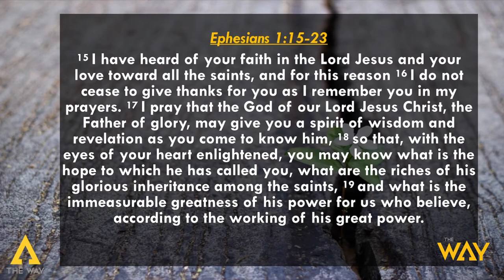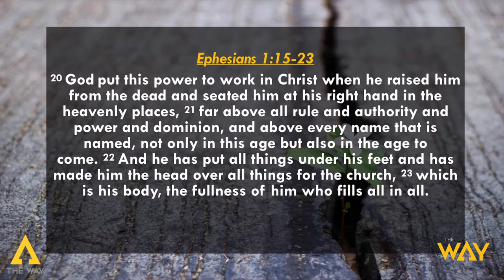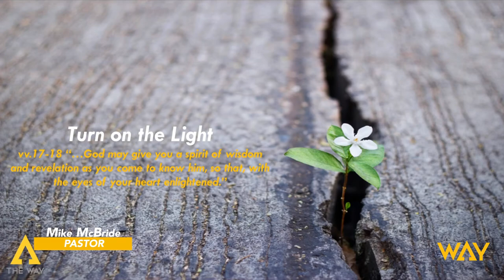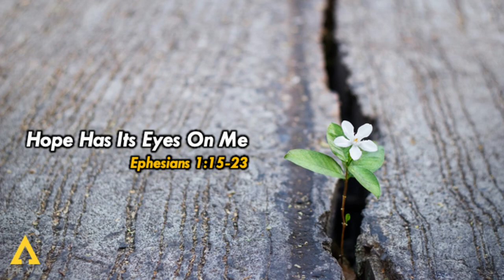The Way Berkeley Presents: Hope Has It's Eyes On Us by Pastor Mike McBride